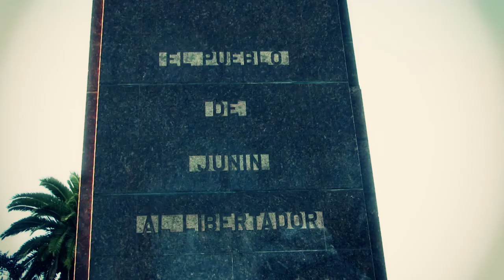Granaderos en Junín